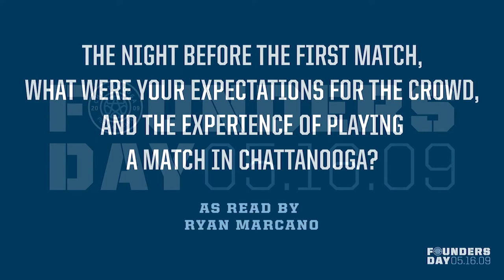Founder's Day - The Night Before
Players from the Inaugural First Team share their memories of the night before the first match